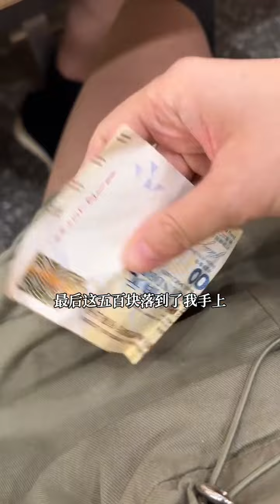在平凡日子里热爱生活 香港普通家庭，周末都在干嘛？